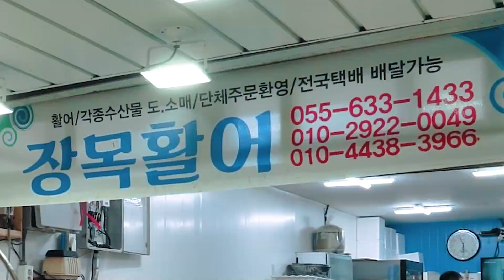Try fresh sashimi and eel. Geoje Gohyeon Market Seafood Corner!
✅ If you select High Definition at the top of the screen, you can see it more clearly.
✅ Please note that this video does not contain paid advertisements.